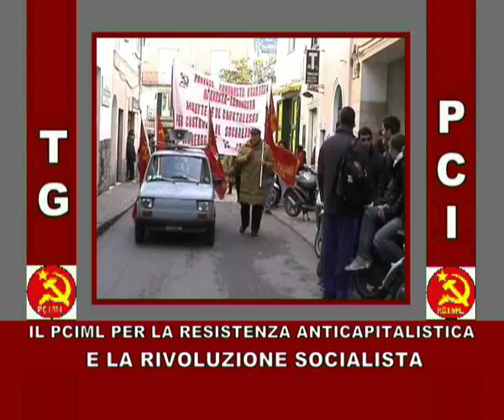TG-PCI: NUOVA DITTATURA CON BERLUSCONI, OMICIDIO NEONAZISTA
Pubblichiamo la sintesi - L'EDIZIONE INTEGRALE POTETE VEDERLA SUL BLOG DEL PCIML ALL'INDIRIZZO - dell'edizione del TG-PCI di giovedì 15 maggio 2008 andata in onda su PCIML-TV, la televisione on line del Partito Comunista Italiano Marxista-Leninista visibile all'indirizzo in cui si parla della nuova forma di dittatura bipolare - perchè voluta fortemente dal centrodestra e dal centrosinistra - creatasi in Italia dopo il voto del 13 e 14 aprile scorso anche grazie ai falsi partiti comunisti della Rifondazione di Bertinotti e dei cosiddetti Comunisti Italiani di Diliberto che assieme ai Verdi di Alfonso Pecoraro Scanio si sono presentati alle scorse elezioni sotto la sigla "La sinistra arcobaleno"; si è data notizia dell'orrendo omicidio politico di Nicola tommasoli ucciso a Verona da cinque giovanissimi neonazisti e si è solidarizzato col popolo di Marano di Napoli che si stà battendo con forza e determinazione contro l'ipotesi di apertura di una dannosa megadiscarica dei rifiuti.